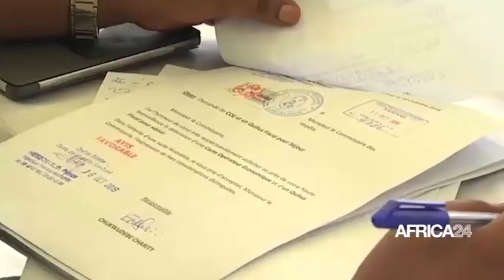Togo, L'ÉTAT PROMEUT LE SECTEUR ARTISANAL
Economie : Vers la création de 4200 entreprises artisanales.